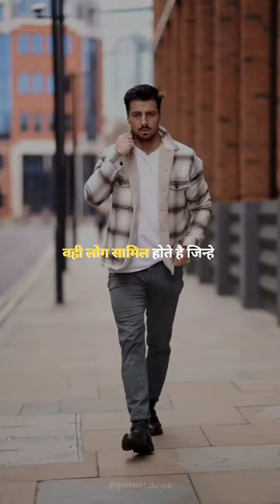⚠️ Read Description Carefully 👇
Before You Startup
Are you...
depressed?
lazy?
sad?
broken?
out of motivation?
facing failure?